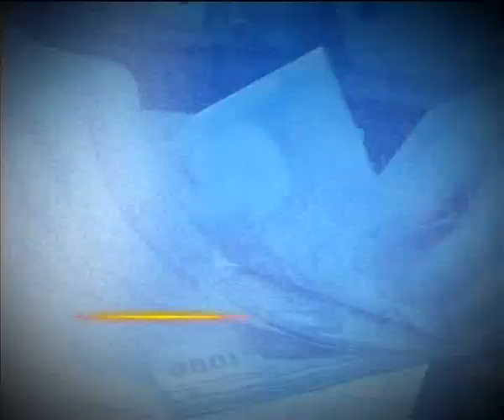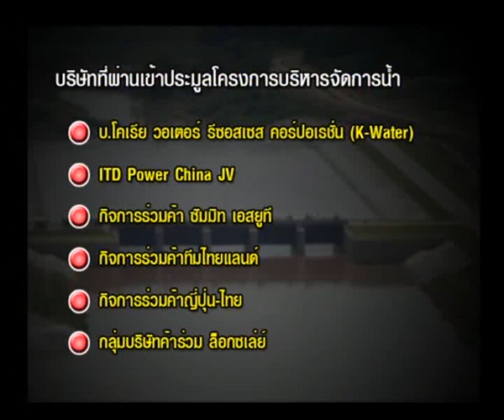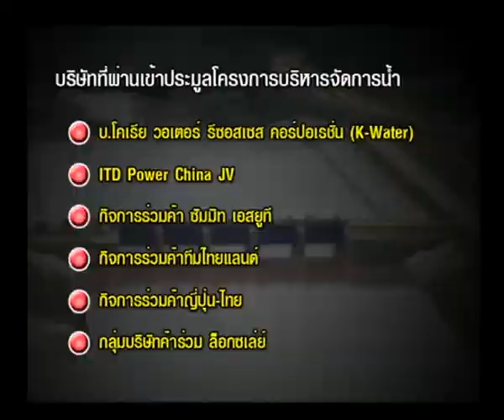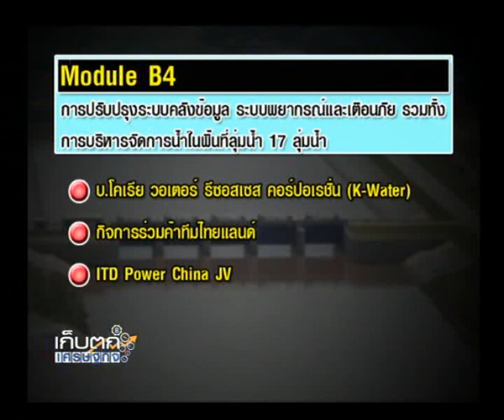เก็บตกเศรษฐกิจ 5-2-56